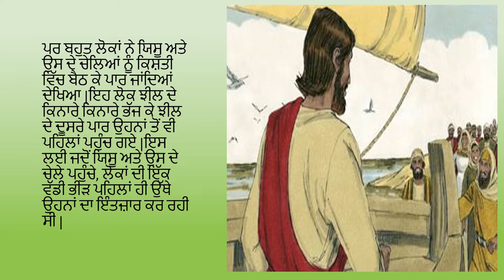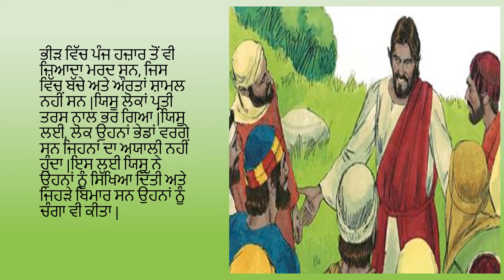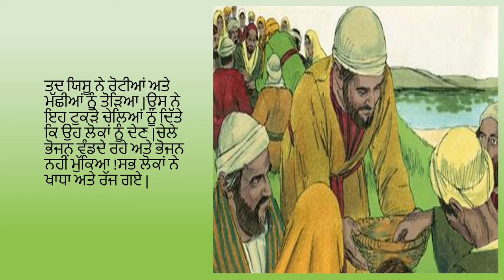30. ਯਿਸੂ ਪੰਜ ਹਜ਼ਾਰ ਦੀ ਭੀੜ ਨੂੰ ਰਜਾਉਂਦਾ